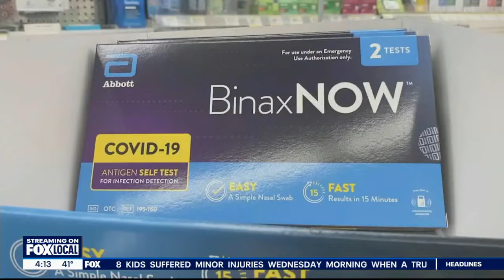U.S. Government's free COVID-19 tests program ending | FOX6 News Milwaukee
The U.S. Government's free COVID-19 test program is coming to an end on Friday, March 8. Starting on that day, free tests through USPS will be suspended. Dr. Bill Hartman from UW-Health joined FOX6 to explain that and other health topics.